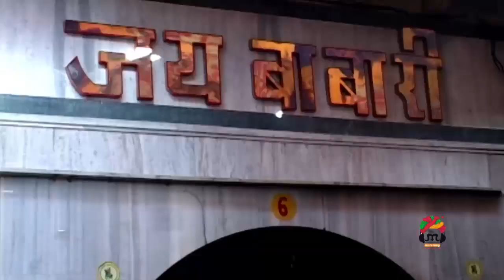PREETI-PRIYA | CHALO RE BIKANER | BABA RAMDEVJI JAMMA JAGARAN BHINASAR